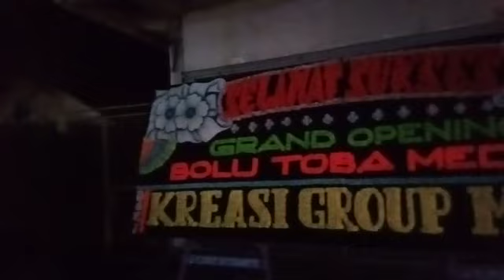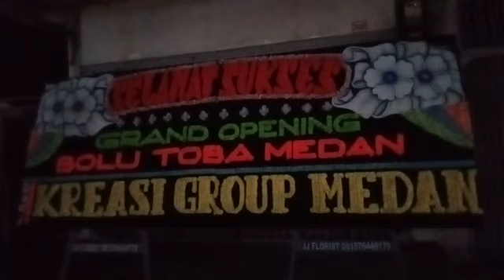Selamat Sukses Grand Opening Bolu Toba Medan. Dari : Kreasi Group Medan